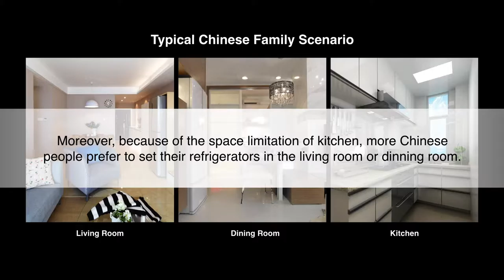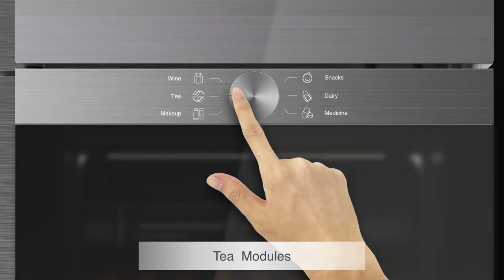Chinese Door Refrigerator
Chinese Door Refrigerator Designed by Hisense Industrial Design Center - 2017 iF Product Design Award Entry